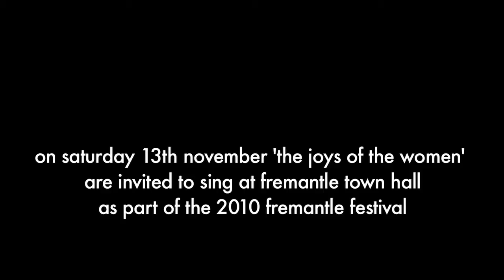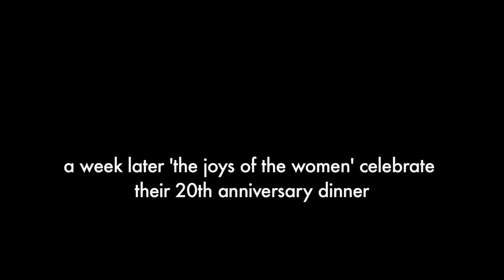'the joys of the women celebrate 20 years'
The choir is one of Fremantle's living treasures and a link to Fremantle's strong Italian heritage.